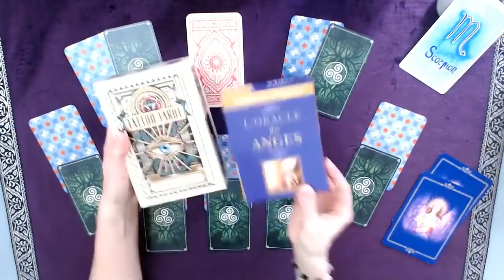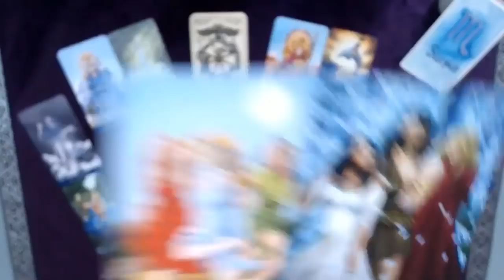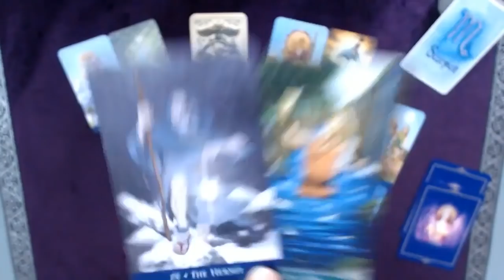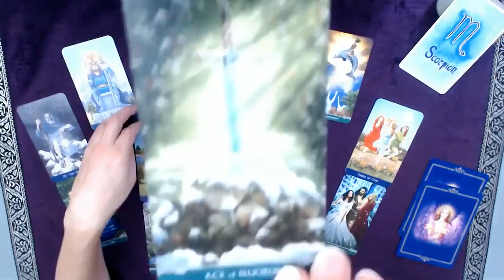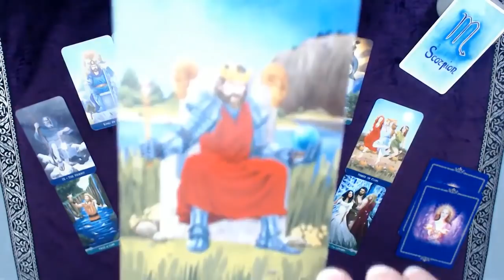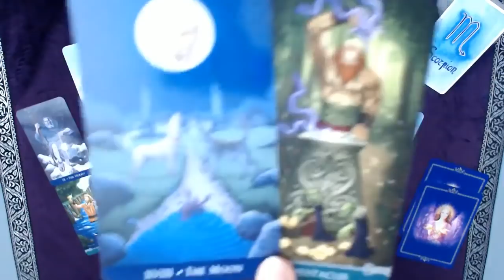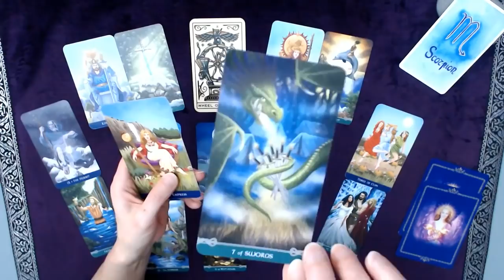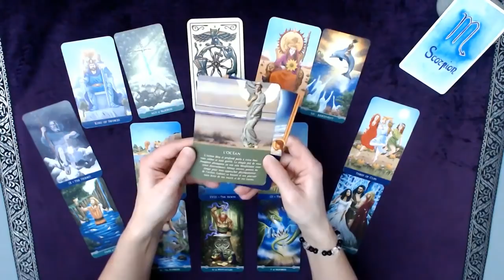♏ SCORPION ♏ Avril - Saisir votre chance et ne voir que l'amour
Tirage tarot SCORPION Mois d' avril 2022
↓  Infos : signes, tarots, oracles... c'est en dessous  ↓

Bon visionnage !